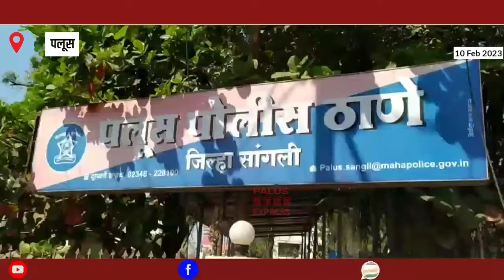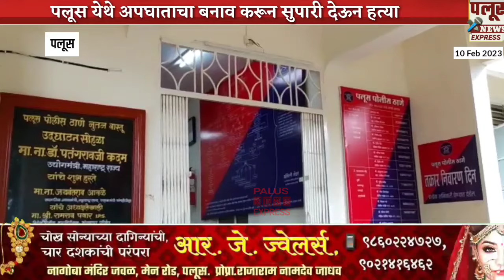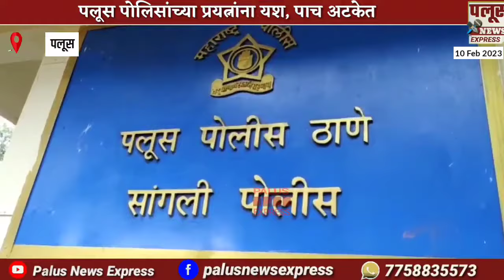🔴 पलूस येथे अपघाताचा बनाव करून सुपारी देऊन हत्या, पलूस पोलिसांच्या प्रयत्नांना यश, पाच अटकेत.